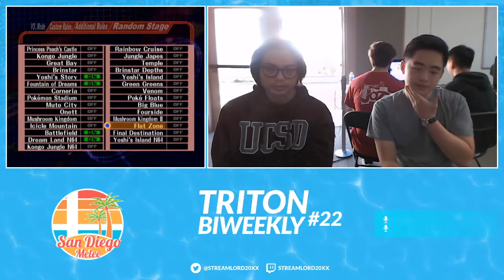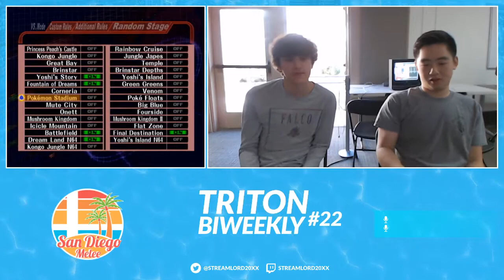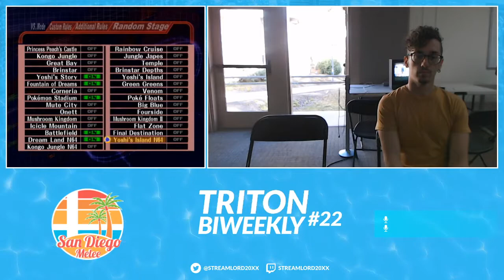Triton Biweekly 22 - Full Stream